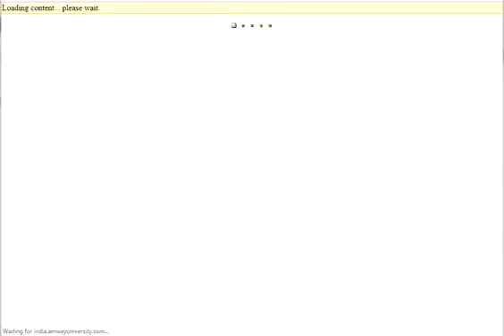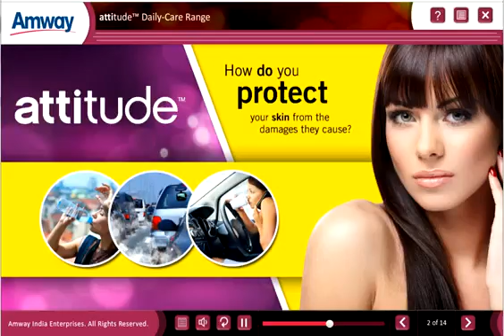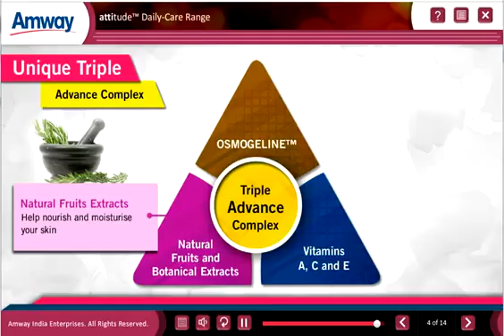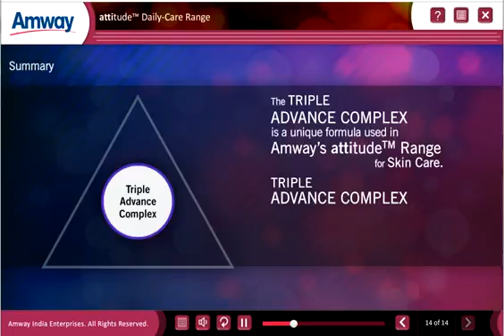Amway Attitude Daily Care Range product Training Video